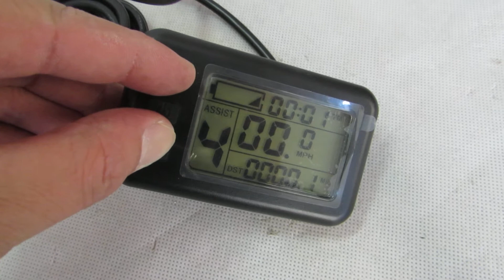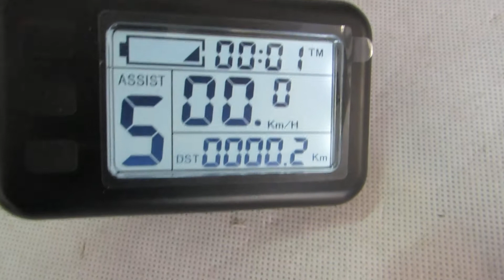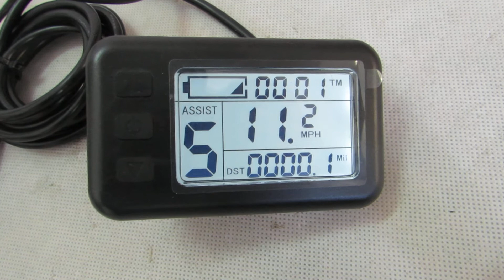28 inch 24V 250W front freewheel hub motor - electric bike conversion kit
The conversion kit combines the full E-bike technology: direct drive Brushless Geared high torque hub Motor to change almost every bicycle into a personal electric bike. Save energy, protect environment and save money with a lot of fun.

Main Features:
. Rim: 28 double wall Alloy  tire: 28 × 1.5" / 1.75" / 1.95"
. Spoke: 12 gauge / 241 mm Length × 36 pcs
. Engine : Bldc hub motor -- Brushless Geared
. Voltage: 24V
.  Power: 250W
.  Efficiency: 78%
.  Max speed: 18.0 kmh -- 11.2 mph
.  Mechanical brake: Disk or  V
.  Cable location: shaft end , LEFT
.  Cable length:160cm / 63"
.  Install: spacing of 100mm fork
.  Noise:  60 db
.  Surface: Bright silver

. Driver: brushless controller
. MOSFET: 6 PCS
. With LCD: YES
. Rated Voltage: DC24 Volts
. Min. Voltage: DC 20 ± 0.5 V
.  Rated power: 250 Watts
.  Casing material: aluminium
.  Maximum Current: 14 A ± 1 Amps
.  Thermal: aluminum shell and the substrate
. Waterproof design

LCD-001 , More Function:
* Cruise
* Reverse The motor does not support the reversal
* Regen brake
* Kmh / mph

Package Content:
1 x 28 inch 24V 250W front freewheel hub motor wheel
1 x 24V 250W 6-MOSFET motor controller
1 x LCD  display speed, mileage, battery gauge..
1 x Twist throttle
1 x Brake lever
1 x Three button switches
1 x Pedal assist

Net Weight: 6.1 kg   /  13.4 lbs
Package Size: 73cm L x 22cm W x 71cm H /  28.7"  L x 8.7" W x 28" H
Package Type: Cardboard Box